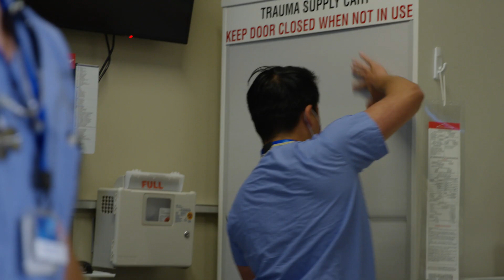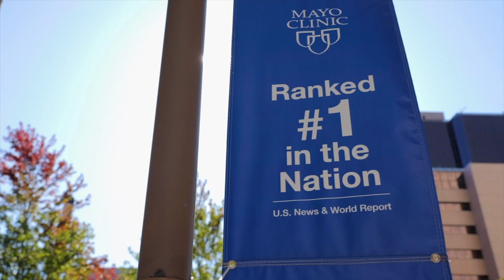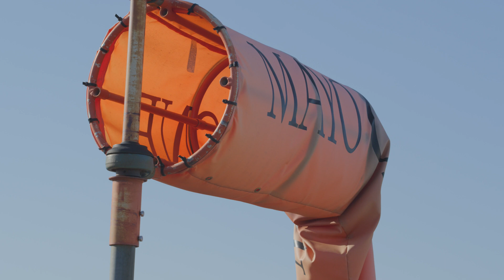Mayo Clinic Emergency Medicine Residency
Centered on the principle "The needs of the patient come first," the Emergency Medicine Residency in Rochester, Minnesota, provides the highest quality resident training experience through exposure to a diverse and clinically challenging patient population and academic opportunities, all in preparation for a versatile career in emergency medicine.